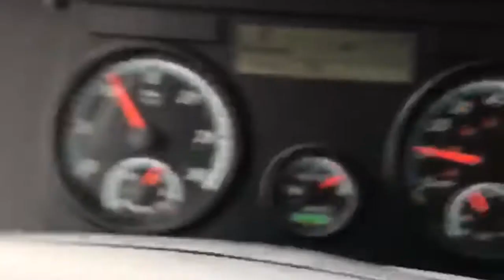Distracted driving awareness